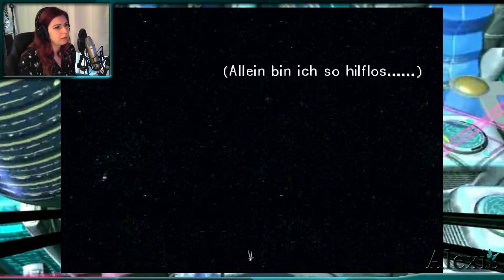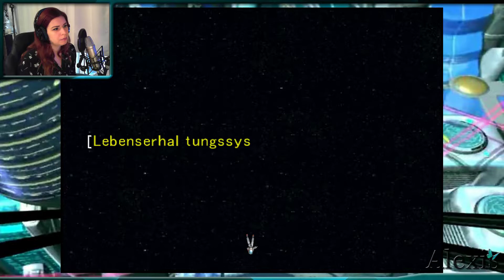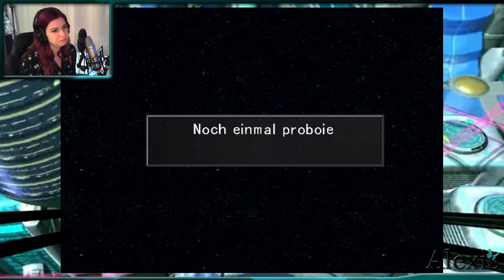Final Fantasy VIII - Allein im Weltraum [#52 | Let's Play | german]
Der achte Ableger der Final Fantasy-Serie erzählt die Geschichte von Squall Leonhart, einem Söldner-Schüler des Balamb Garden. Dort wird er als SEED ausgebildet, um zusammen mit seinen Freunden, gegen die Soldaten einer Kriegsverschwörung des Landes zu kämpfen. Dabei lernt er viel über Freundschaft und Liebe und sogar seine Vergangenheit...

Plattform: PC, Playstation
Genre: Rollenspiel
Untergenre: Action - Adventure
Release D:  18. Februar 2000
Publisher: Eidos Interactive
Entwickler: Square Enix
USK: Freigegeben ab 12 Jahren